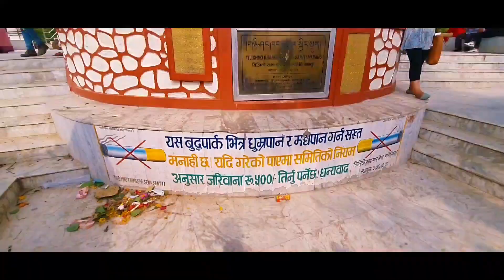Swyambhunath First incident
swyambhunath vlog
swyambhunath temple
swyambhunath kathmandu
swyambhunath cinematic
swyambhunath kanda
swyambhunath video
swyambhunath
akrpduction
akproductionvlog
ak production vlog
ak production
swyambhunath nepal
swyambhu
swyambhu vlog
swyambhunath nepal
swyambhu cinematic